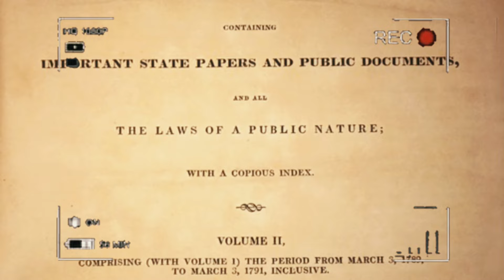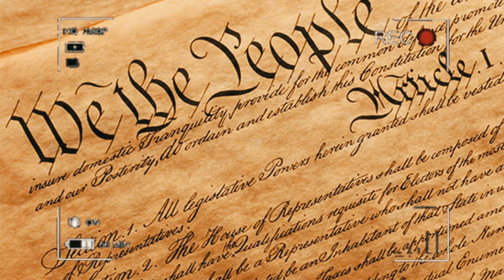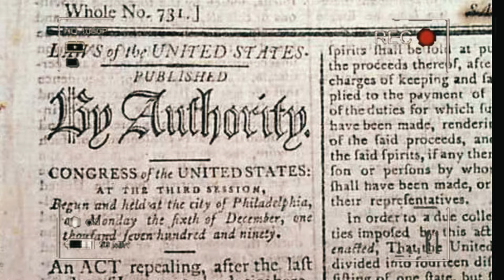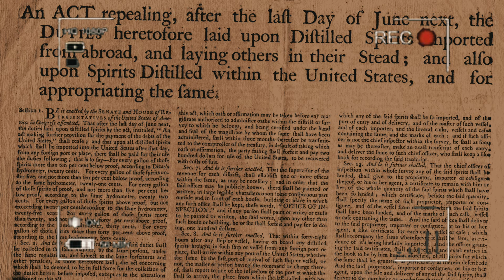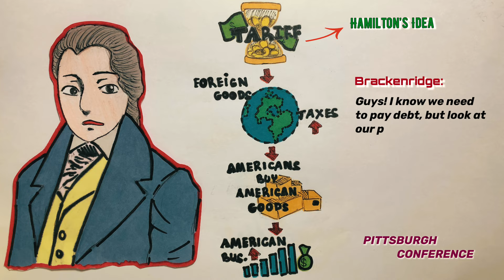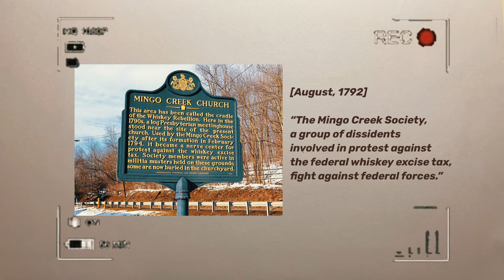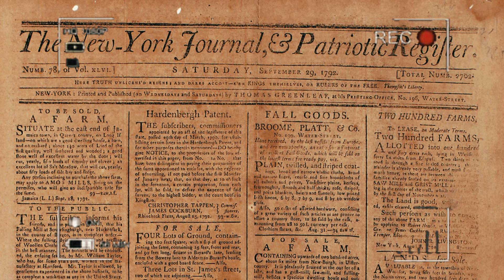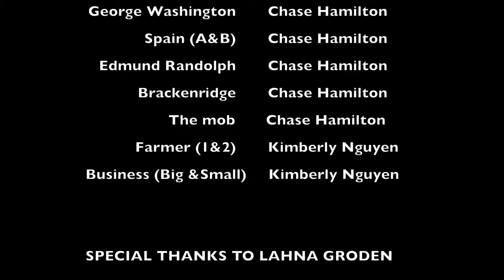[US HISTORY] Whiskey Rebellion 1791-1794